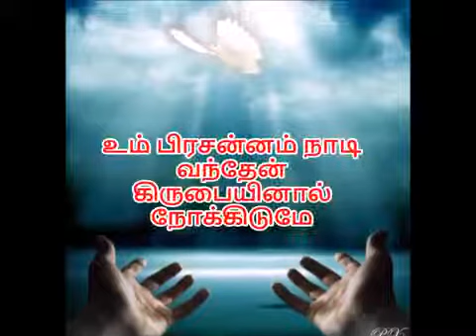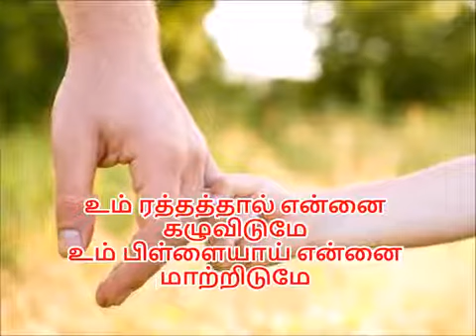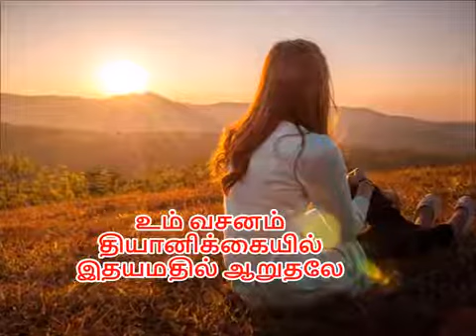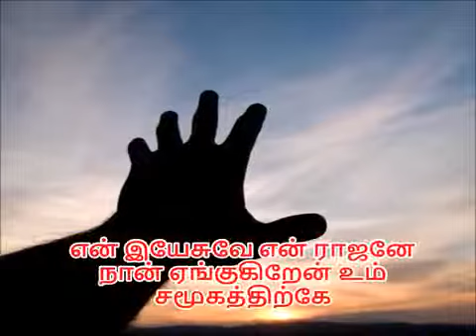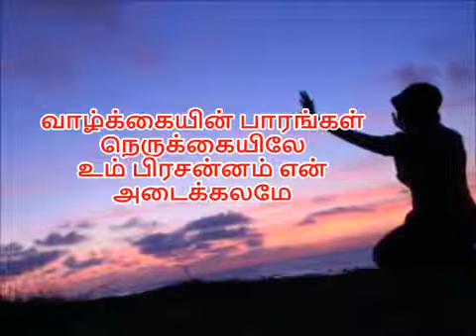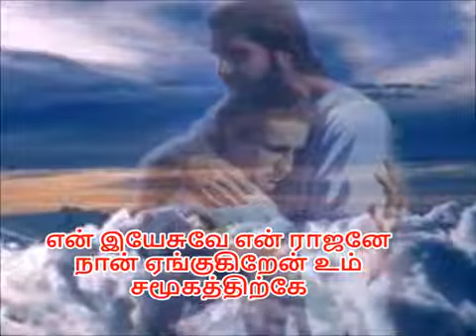Um Prasannam Nadi || உம் பிரசன்னம் நாடி || Tamil Christian Song.